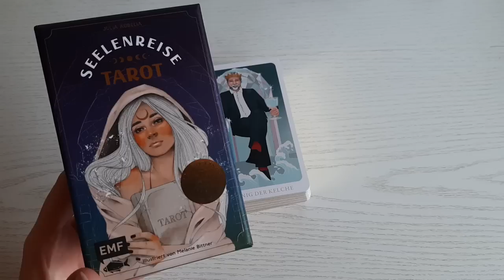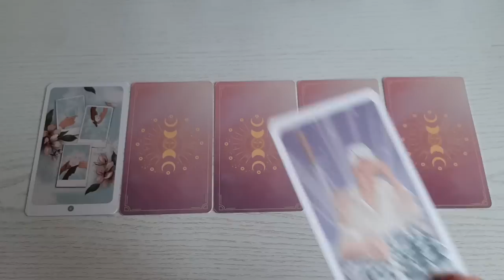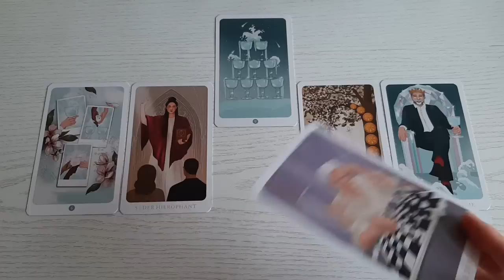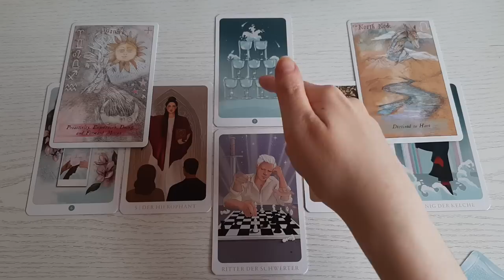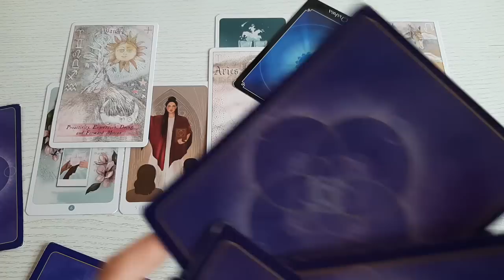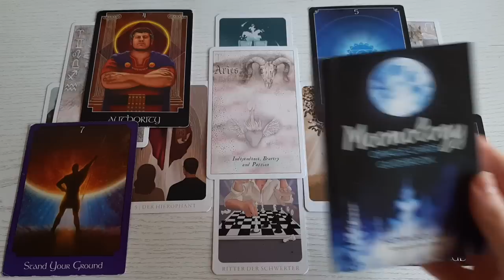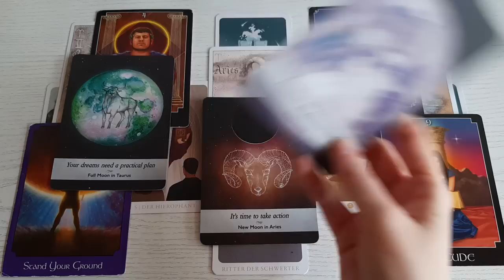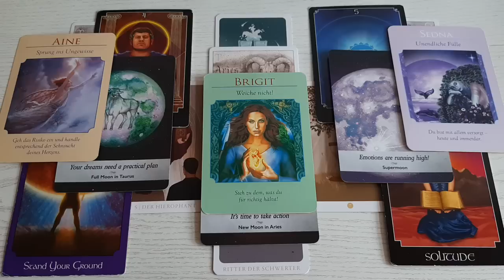WASSERMANN ♒ Mitte Mai 2023 | Du kommst in Deine Power! Vertraue dem göttlichen Timing! Tarot